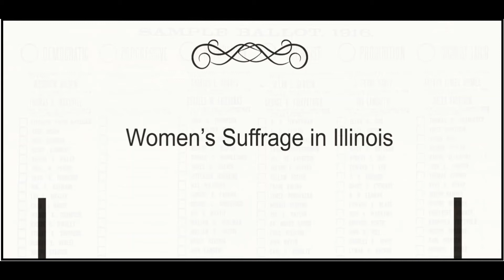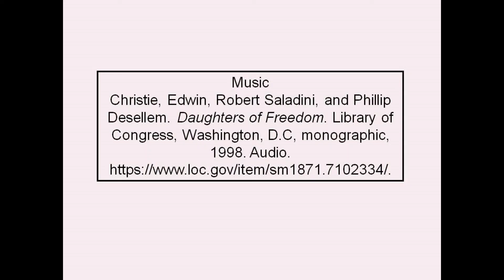Suffrage Fight in Illinois - Changing Tide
IJA Officer Hon. Barb Crowder (ret.) interviews Mr. John Lupton, Executive Director at Illinois Supreme Court Historic Preservation Commission, on the suffrage fight in Illinois.